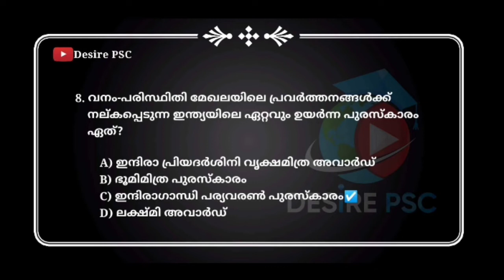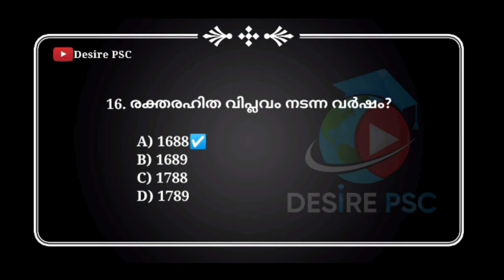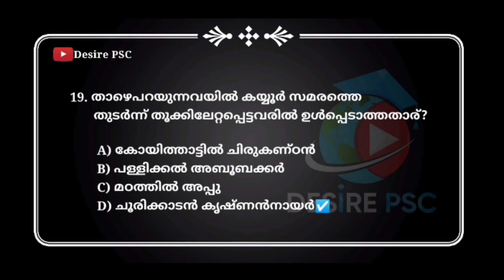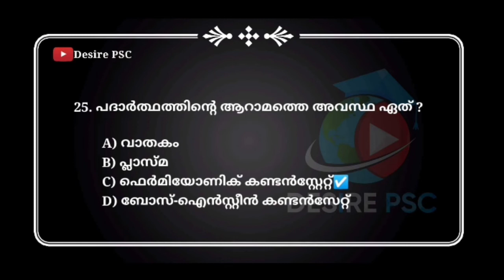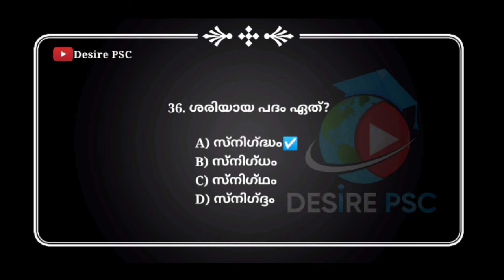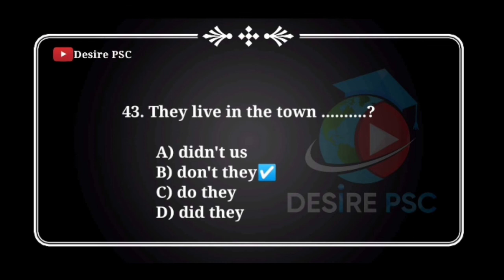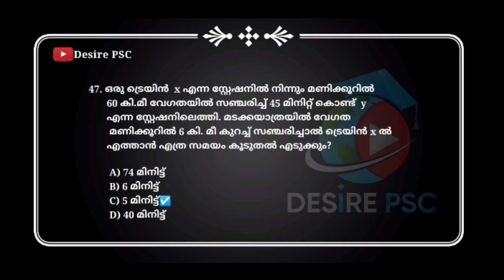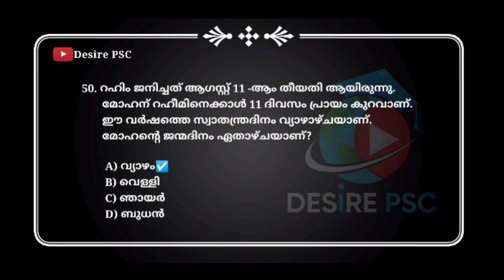REVISION TEST 2 || Crash Course || 10th Mains, 12th Mains & Degree Prelims || Desire PSC